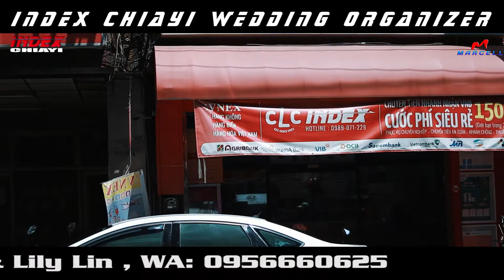Paket Lengkap Wedding Taiwan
INDEX Chiayi Taiwan
Melayani Jasa Wedding - Prewedding Taiwan
Tempat Luas, Full Dekorasi, Full AC, Sedia MUA & Wardrobe, Fotografer, Videografer, Mahar, Souvenir, dll.
juga menyediakan tempat untuk: Rapat - Pesta Ulang Tahun - Pesta Pertemuan - Pesta Perpisahan, Dll.
Segera Hubungi
Sound: Pucuk Pedia Rimex